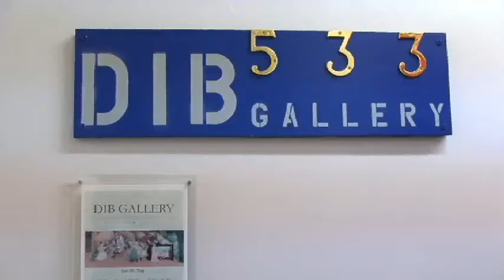The Destination of Chinese Art Sun Xiuting